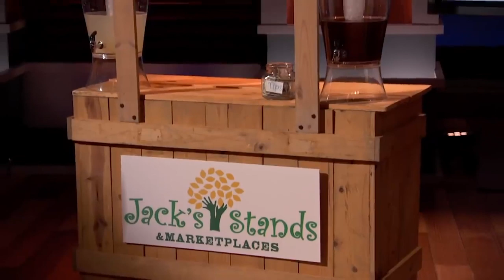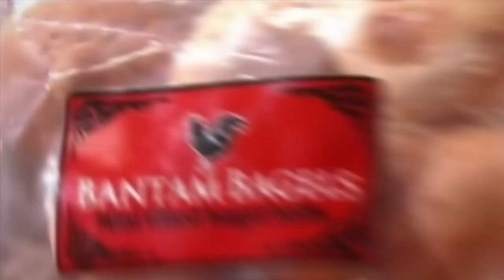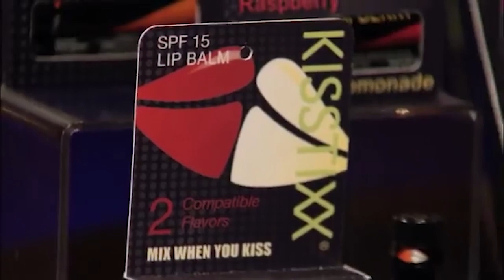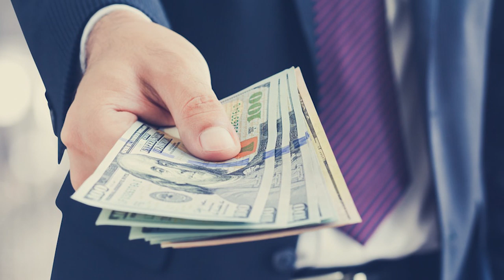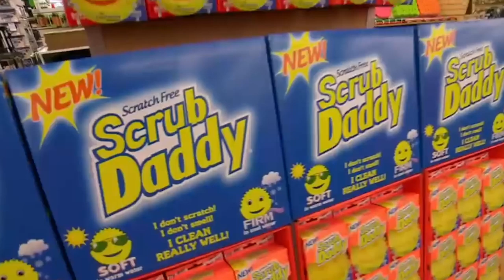Best Shark Tank Pitches of ALL TIME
It takes a very confident, intelligent entrepreneur to take on the sharks in the Shark Tank. It’s not easy to convince some of the most successful business people in the world to invest in your company, but the following entrepreneurs definitely had what it takes. Whether it’s their confidence, their passion or their clear vision of the future - Here are the best Shark Tank Pitches of all time.

NextGen is a channel all about your favorite celebrities and drama! We report the recent news and keep you aware of what these celebrities are doing!